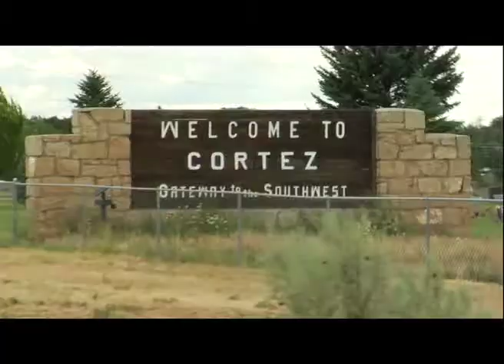Brandon Floyd - Editor's Reel 2012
This is the editorial reel for Brandon Floyd.

Material in order of appearance:
Disney Parks "Big/Little" TV Spot
Space Chimps 2 TV Spot
Hot Tub Time Machine Canadian TV Spot
Toy Box Entertainment Graphics Reel 2010
Two Spirits Trailer
Into Temptation Trailer
Stu Nahan - Hollywood Walk of Fame Presentation
Patricia Clarkson Award Presentation